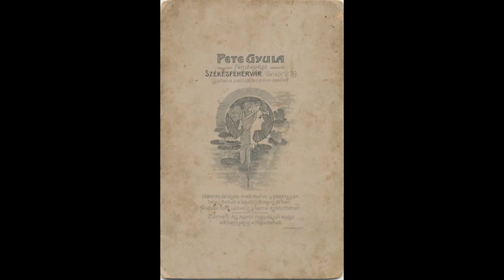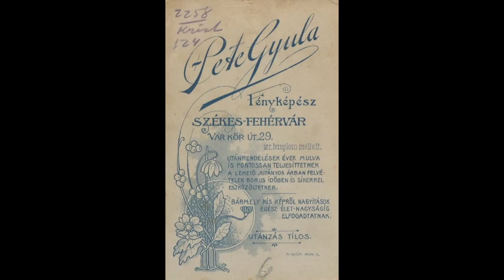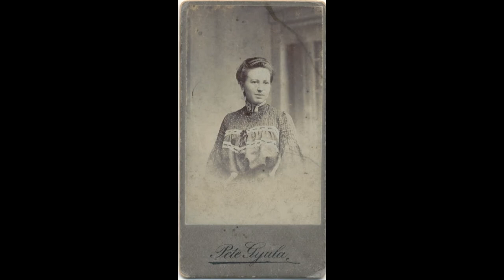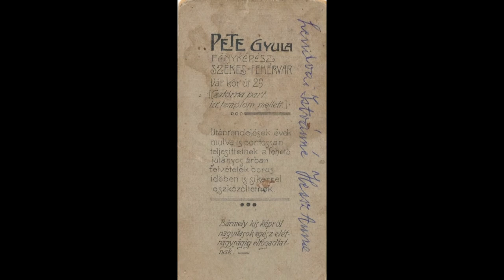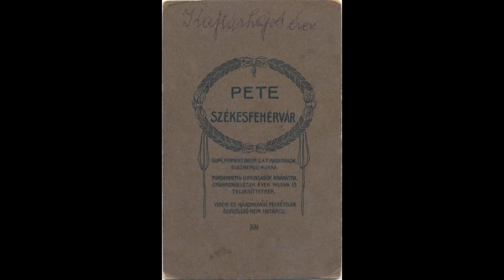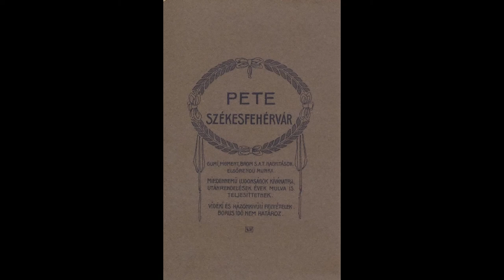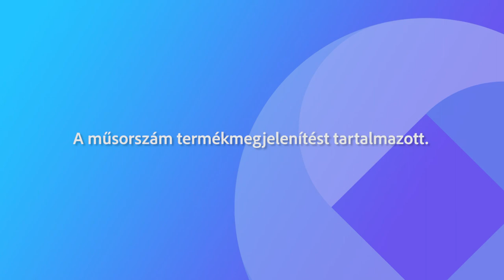220902 Városrészek titkai Fotótörténet 1. rész